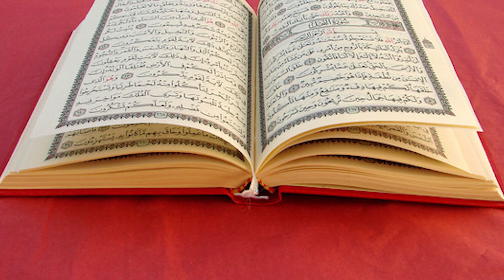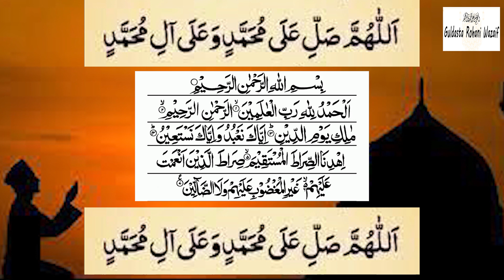Ameer Hony Ka Wazifa II Barkat Ka Wazifa